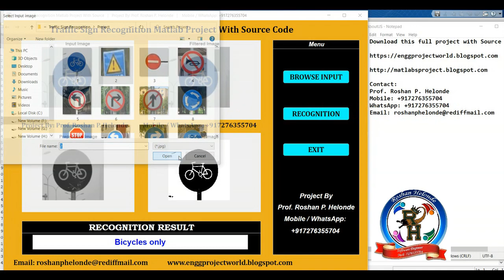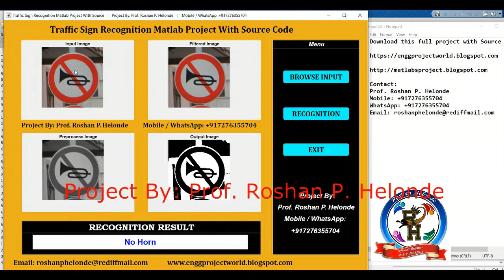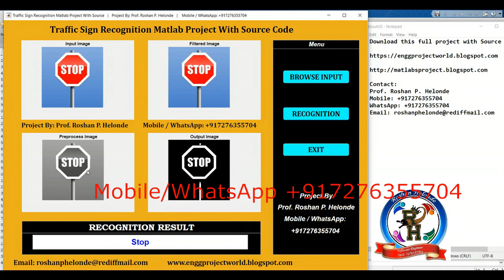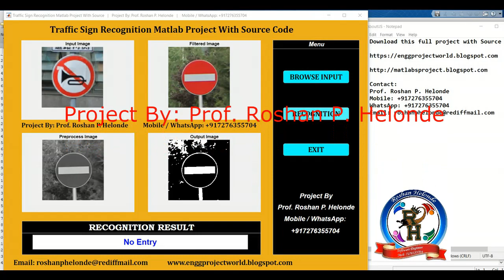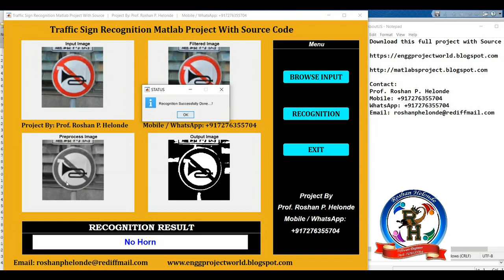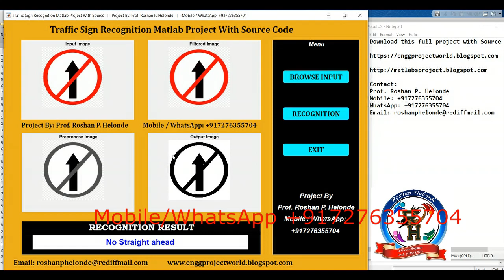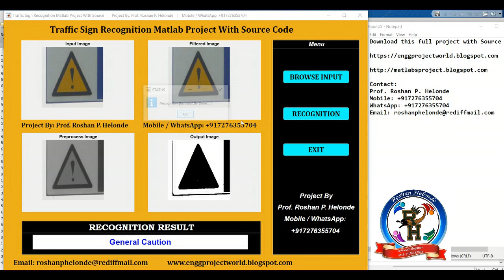Traffic Sign Recognition Using Deep Learning CNN | With Source Code | Traffic Sign Identification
Traffic Sign Classification Using Deep Learning | Machine Learning | Traffic Sign Prediction Using Matlab Code
Prof. Roshan P. Helonde